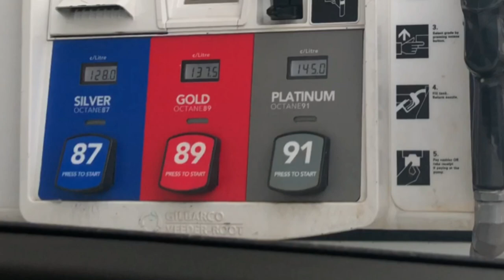LIVING EXPENSES IN CANADA-PART 2/FOR A STUDENT /FOR PR HOLDERS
ഒരു കനേഡിയൻ മലയാളി Vlog 8.2

IN PART 1 WE EXPLAINED ABOUT THE MONTHLY EXPENSES IN CANADA FOR A STUDENT

BUT IN PART 2 WE ARE EXPLAINING ABOUT THE MONTHLY EXPENSES YOU ALL ARE GONNA FACE AFTER BUYING A CAR...!!PART TIME JOBS WITH CAR..!!EXPENSES FOR PR BEGINNERS..!!SHOPPING EXPENSES..!!

MUSIC Credits
MUSICIAN: @iksonofficial